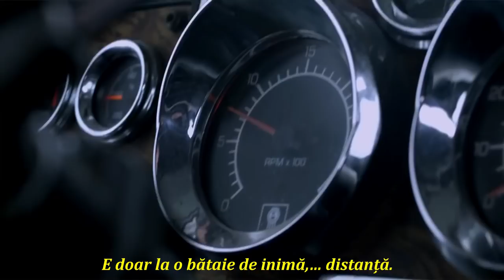Rod Stewart - When I Need You (tradus în română)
Rod Stewart - When I Need You  (Când am nevoie de tine)

"When I Need You" is a popular song written by Albert Hammond and Carole Bayer Sager. Its first appearance was as the title track of Hammond's 1976 album When I Need You. Leo Sayer's version, produced by Richard Perry, was a massive hit worldwide, reaching number 1 on the UK Singles Chart for three weeks in February 1977 after three of his earlier singles had stalled at number 2. It also reached number 1 on both the Billboard Hot 100 for a single week in May 1977; and the Hot Adult Contemporary Tracks. Sayer performed it on the second show of the third season of The Muppet Show.

Lyrics:(Versuri:)

I just close my eyes and I'm with you
And all that I so want to give you
it's only a heart beat away

When I need love
I hold out my hand and I touch love
I never knew there was so much love
keeping me warm night and day

Miles and miles of empty space in between us
A telephone can't take the place of your smile
But you know I won't be traveling forever
It's cold out but hold out and do like I do

And all that I so want to give you baby

It's not easy when the road is your driver
Honey that's a heavy load that we bear
But you know I won't be traveling a lifetime
It's cold out so hold out and do like I do

I hold out my hands and I touch love

I hold out my hand and I've got you darlin'
Now listen
When I need you darlin'
I hold you, feel ya
Give it to me baby

And I miss ya baby
Just close my eyes and I'm with you
And I need you tonight
You know it's only a heart  beat away...